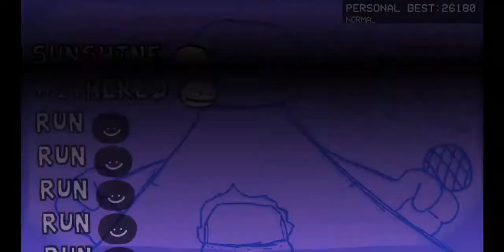mfw I actually get an amazing play for "run" | Bob mod fnf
how in the fuck-